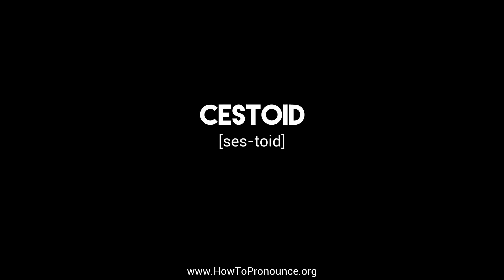How to Pronounce "cestoid"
Learn the proper pronunciation of "cestoid"